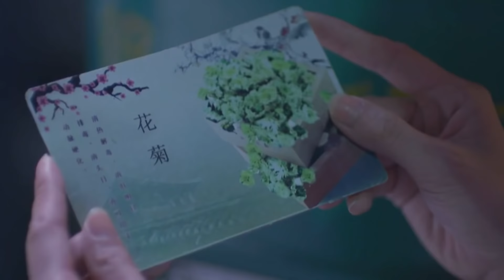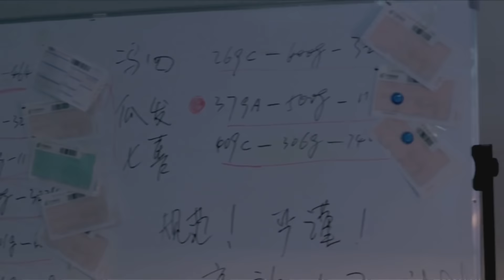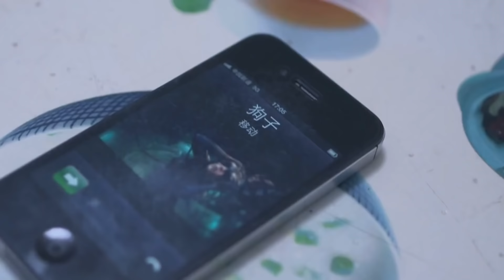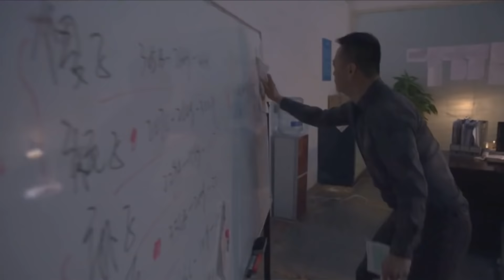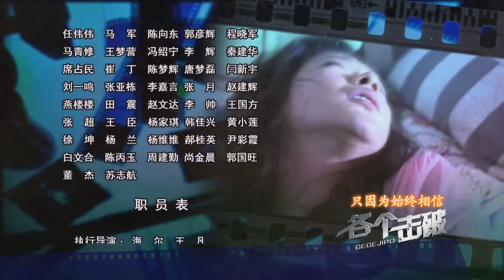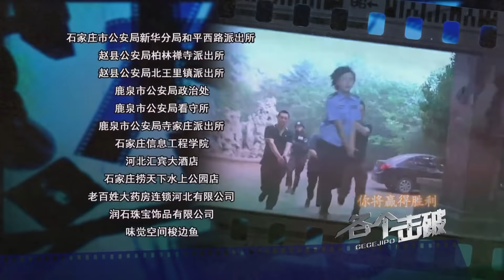【最刺激刑侦剧】| 《各个击破》第06集 | 演绎着警察和黑帮之间较量不可错过的一部剧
导演：石磊
主演：关泽强，崔嵩，徐翠翠，斌子，子义
《各个击破 》将于金源市公安局资深刑警许飞，多年前在执行任务时，目睹战友潘阳牺牲、疑犯黄红兵和幕后老大蒋耀武逃逸后，苦练射击本领，成为一名神枪手。许飞受命协助女刑警队长铁成，组建追逃行动组，抓捕包括蒋耀武、黄红兵在内的负案在逃者。但是蒋耀武、黄红兵早已分裂，各自成为新的团伙首领，铁成带领许飞、马赫和安小齐等队员，深入研究每个犯罪嫌疑人的具体特点，在乘势抓捕了张占军、邱波、姜囡、陈生等疑犯后锁定并击毙了黄红兵，并从陈生口中得知，蒋耀武很可能在开黑砖窑。许飞化装潜入黑砖窑，抓捕了一名在逃者程新，并令他戴罪立功，搜集到蒋耀武的犯罪铁证。最后，铁成根据许飞发回的情报，带领追逃组包围了黑砖窑，成功抓获蒋耀武。烈士潘阳的墓碑前，许飞庄严敬礼并献上鲜花。